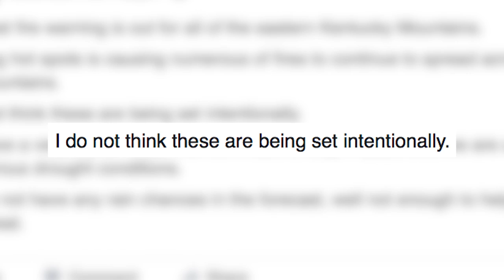Jenkins man charged with arson in forest fire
Forest fires which have swept through Eastern Kentucky in recent weeks have burned thousands of acres. Now, Jenkins Police have arrested a man they say set one forest fire in the city. That man may also be of interest in the other recent forest fires around the Jenkins area. EKB News Reporter Chris Anderson has the details.